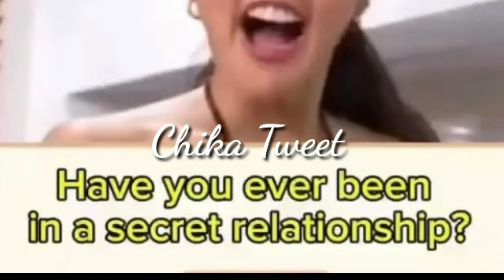ETO PALA ANG DAHILAN KUNG BAKIT AYAW PANG AMININ NI KIM ANG RELASYON KAY PAULO❣️